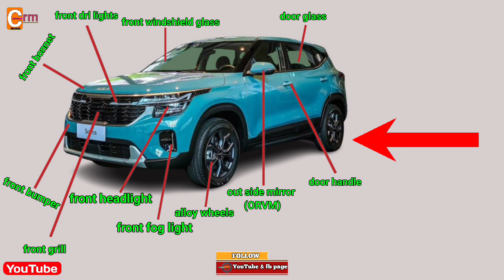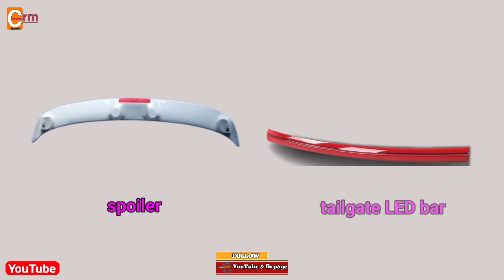Car exterior all parts name location & picture | Name of basic car parts.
कार के बाहरी हिस्से को बॉडी या बाहरी हिस्सा भी कहा जाता है।  कार की बॉडी कई धातु पैनलों से बनी होती है जो एक फ्रेम या चेसिस से जुड़ी होती हैं।  पैनल में हुड, छत, दरवाजे, फेंडर, क्वार्टर, ट्रंक ढक्कन और बंपर शामिल हैं।

The outside of a car is also called the body or the exterior. The body of a car is made up of several metal panels that are attached to a frame or a chassis. The panels include the hood, the roof, the doors, the fenders, the quarters, the trunk lid, and the bumpers.
.CAR EXTERIOR BODY PARTS NAME.

1. CAR HEADLIGHT,           2. CAR FOG LIGHT,
3. INDICATOR LIGHT,        4. REVERSE LIGHT,
5. BUMPER REFLECTOR, 6. LED DRL LIGHT,
7. REAR BOOT DRL BAR,  8. REAR TAIL LIGHT,
9. FRONT BUMPER,         10. REAR BUMPER,
11. FRONT BONNET,         12. REAR TAILGATE,
13. FRONT WINDSHIELD GLASS,
14. REAR WINDSHIELD GLASS,
15. DOOR HANDLE,          16. DOOR GLASS,
17. (ORVM) OUTSIDE REAR VIEW MONITOR,
18. WIPER BLADES,          19. WIPER ARM,
20. REAR DEFOGGER,     21. DOOR,
22. TYRES,                          23. ALLOY WHEELS,
24. REAR WHEEL DRUM,  25, FRONT DISK,

1. Car exterior color name,
2. Car exterior components name,
3. Car exterior parts name,
4. Evry Cars exterior color name,
5. Evry Cars exterior parts name,
6. Evry Cars exterior components name,

Welcome to my youtube channel.My self Ruhul Alam Laskar as Master Technician(Mechanical).I am newly open youtube channel.All of person can watch my youtube channel,you will get latest uploaded videos regarding any four wheeler diagnosis and you will learn many things from my channel and after watched my videos please subscribe my channel.

From basic maintenance tasks such as changing oil to more complex repairs like engine, transmission repairs, or electrical troubleshooting.

Join me in exploring the intricacies of automotiverepair and gain the confidence to take control of your car's well-being.

Multi brand car services of mechanical in this channel.

You will get in my channel transmission repair,DPF regeneration,wheel alignment,wheel balancing, electrical devices, suspension,and engine repair parts, Mechanical, electrical, technical, timing all carAll type of Indian & imported cars repair.